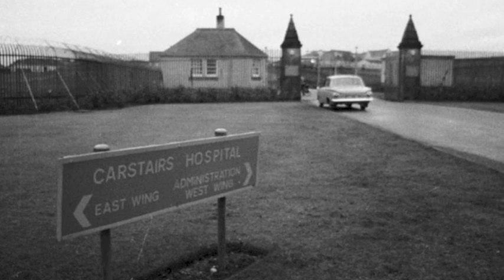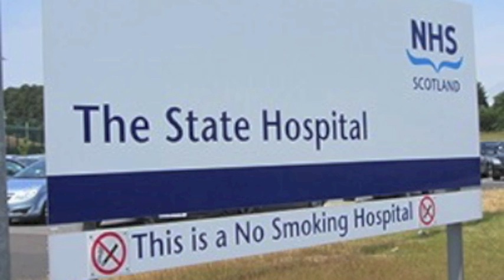The State Hospital (Carstairs) - A World Success Story Deserving to be told in Scotland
Scotland’s State Hospital, Carstairs... time to tell it like it really is!

Is the State Hospital at Carstairs the most misrepresented institution in Scotland? Almost certainly.  The public perception is of a dark and dangerous place. The word notorious almost always accompanies its description.

It is time to debunk the myths about Scotland’s State Hospital – “Carstairs”. A hospital … not a prison where psychiatrists and psychologists are pushing the boundaries of treatments to achieve previously un-heard of levels of progress and success for patients.